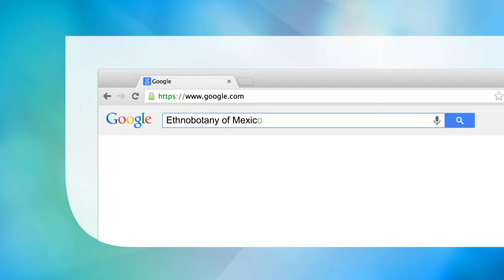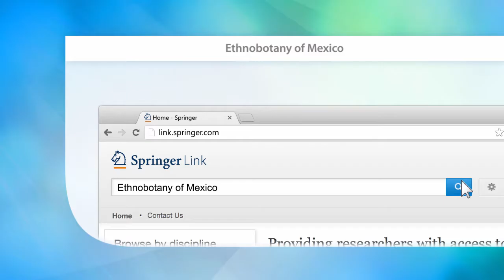Ethnobotany of Mexico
Original research from leading scholars on the botany of Mexico.
Latest scientific results.
Comprehensive coverage of ethnobotany of Mexico.

Main Discipline: Life Sciences